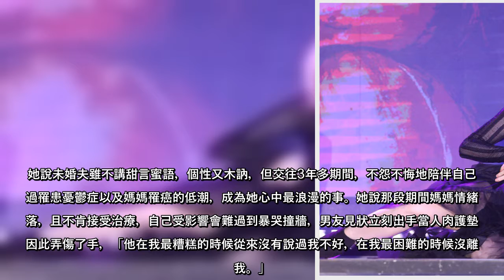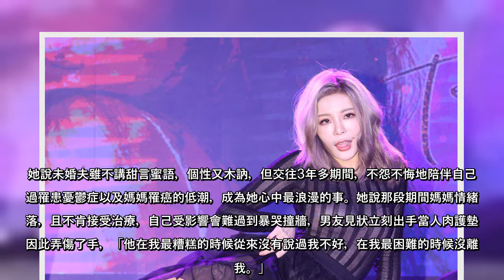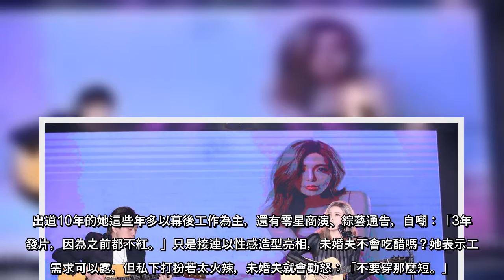孟慶而蜜瓜乳辣遍全台 透視全見驚洩1點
「孟子第73代孫女」孟慶而今年以爆乳裝現身金曲獎，超強蜜瓜乳紅遍全台，今穿透視裝辦全新單曲「撩」發片記者會，笑稱是和未婚夫Eddie的愛的結晶，兩人原定春夏結婚，如今恐又延期，她說：「可能會先登記，怕拖下去不知道會拖到何時，但小孩至少要結婚後才可以有。」
她說未婚夫雖不講甜言蜜語，個性又木訥，但交往3年多期間，不怨不悔地陪伴自己度過罹患憂鬱症以及媽媽罹癌的低潮，成為她心中最浪漫的事。她說那段期間媽媽情緒低落，且不肯接受治療，自己受影響會難過到暴哭撞牆，男友見狀立刻出手當人肉護墊，因此弄傷了手，「他在我最糟糕的時候從來沒有說過我不好，在我最困難的時候沒離開我。」
怎麼撩未婚夫？孟慶而稱他是特例，一般來說穿露一點、在耳邊呢喃對男生就很有效，可是撩未婚夫的前提是要有愛的元素，「我會幫他按摩，他也會幫我按摩。」接著她說每當聽到Eddie編出很棒的曲子，心跳就會加速，「我也喜歡不管出門或回家時，他都會給我抱抱或親親。」
兩人於公於私都黏踢踢，砸錢共同成立公司「起而行」轉戰幕後，先前她上節目透過友人牽線結識徐乃麟，「我看到乃哥就說『幫你做歌』，他就綜藝往後跳，隔天就接到他的電話。」她接下徐乃麟準媳婦宋蕊安的EP製作工作，透露乃哥節奏快狠準，一開始相當害怕，幸而專業能力成功征服乃哥。
出道10年的她這些年多以幕後工作為主，還有零星商演、綜藝通告，自嘲：「3年沒發片，因為之前都不紅。」只是接連以性感造型亮相，未婚夫不會吃醋嗎？她表示工作需求可以露，但私下打扮若太火辣，未婚夫就會動怒：「不要穿那麼短。」  ...